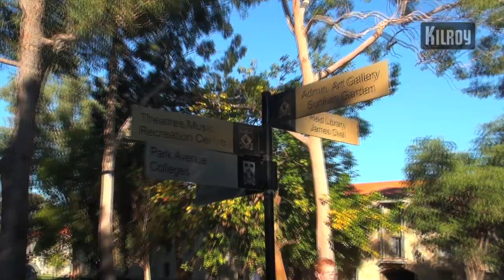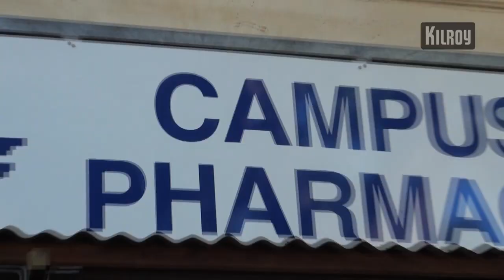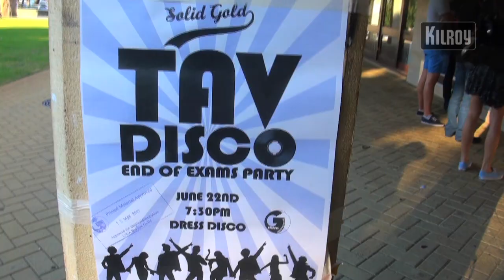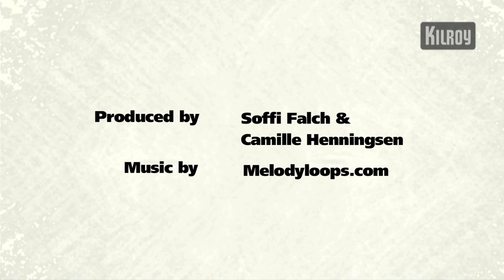Mit universitet: University of Western Australia, Perth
University of Western Australia ligger smukt placeret ved Swan River, 15 minutter udenfor Perth - den mest solrige by i Australien. Her studerer mere end 4500 internationale studerende fra 90 forskellige lande hvert år, hvilket er med til at give campus en helt speciel multi-kulturel atmosfære. I denne video giver Linn fra Danmark en guidet tur rundt på campus og fortæller om livet som international studerende.Find inspiration: Læs mere om studier på University of Western Australia inspiration: Læs mere om studier i Australien